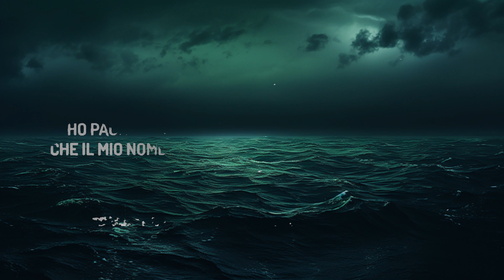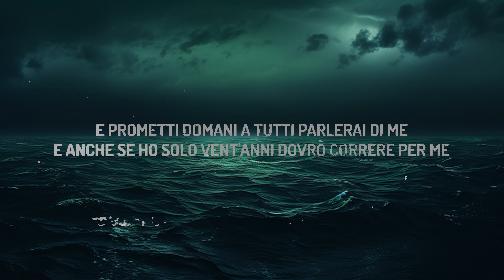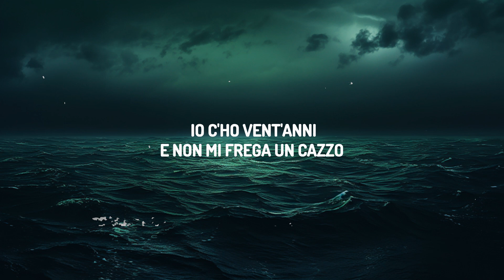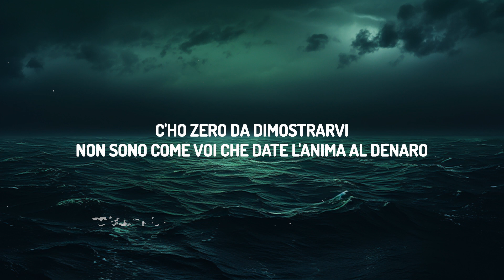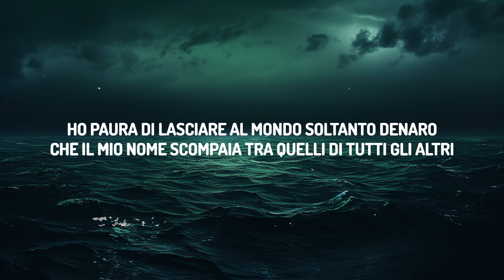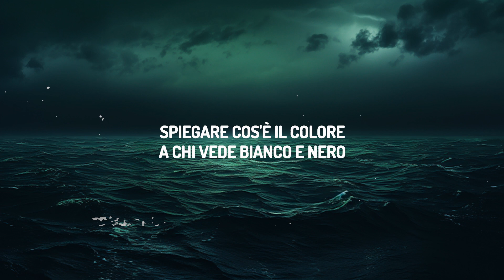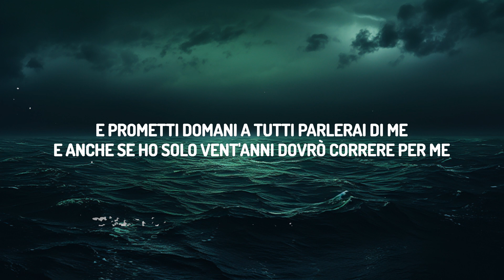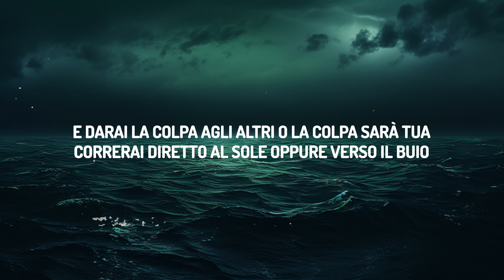Måneskin - VENT'ANNI (Lyrics/Testo) | lyrics Zee Music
♫ Måneskin - VENT'ANNI

(Lyrics/Testo):
Io c’ho vent’anni
Perciò non ti stupire se dal niente faccio drammi
Ho paura di lasciare al mondo soltanto denaro
Che il mio nome scompaia tra quelli di tutti gli altri
Ma c’ho solo vent’anni
E già chiedo perdono per gli sbagli che ho commesso
Ma la strada è più dura quando stai puntando al cielo
Quindi scegli le cose che son davvero importanti
Scegli amore o diamanti, demoni o santi

E sarai pronto per lottare, oppure andrai via
E darai la colpa agli altri o la colpa sarà tua
Correrai diretto al sole oppure verso il buio
Sarai pronto per lottare, per cercare sempre la libertà

E andare un passo più avanti, essere sempre vero
Spiegare cos’è il colore a chi vede bianco e nero
E prometti domani a tutti parlerai di me
E anche se ho solo vent’anni dovrò correre

Io c’ho vent’anni
E non mi frega un cazzo, c’ho zero da dimostrarvi
Non sono come voi che date l’anima al denaro
Dagli occhi di chi è puro siete soltanto codardi

E anche se ho solo vent’anni dovrò correre per me

C’hai vent’anni
Ti sto scrivendo adesso prima che sia troppo tardi
E farà male il dubbio di non essere nessuno
Sarai qualcuno se resterai diverso dagli altri
Ma c’hai solo vent’anni